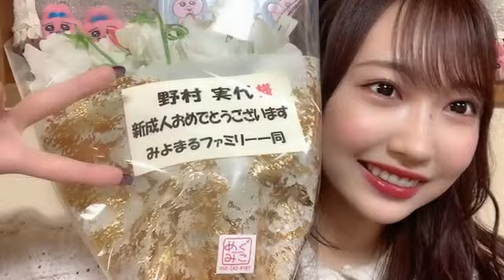2023年01月09日 23時28分02秒 野村実代（SKE48 チームS）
SKE48 チームS